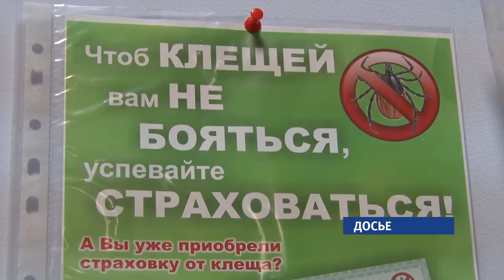Сезон активности клещей может начаться уже в марте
Желающие привиться от клещевого энцефалита уже упустили свою возможность. По прогнозам экспертов, в этом году сезон активности клещей наступит раньше обычного – возможно, в марте.